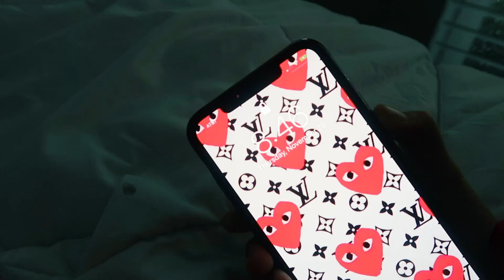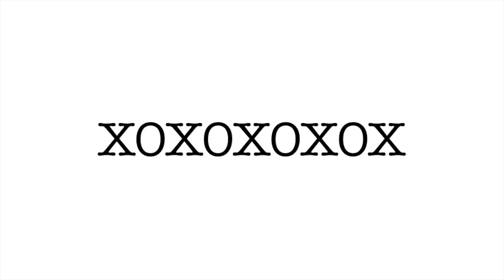VLOG: BLACK FRIDAY & THANKSGIVING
xoxoxoxoxo
Mackenzie
age-17
camera-g7x
editing- imovie